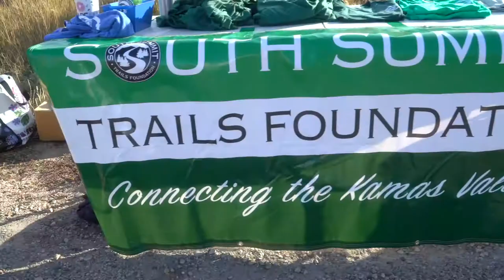South Summit Trail Foundation - High Star Ranch 5K Race